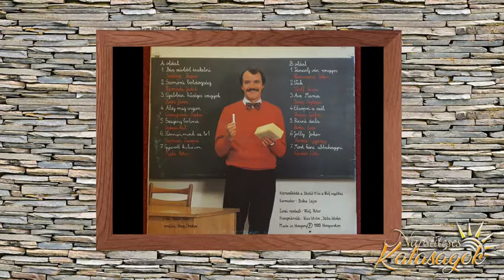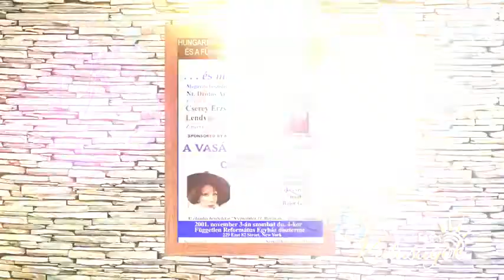Napsütéses Kataságok - Csongrádi Kata műsora 2021.05.18.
Csongrádi Kata  zenés portrékat készített a Hatoscsatorna számára Napsütéses Kataságok címmel.

Vendég: Wolf Péter, Erkel-díjas zeneszerző